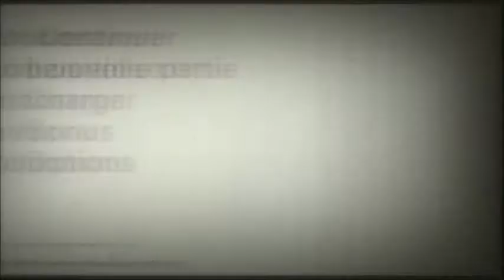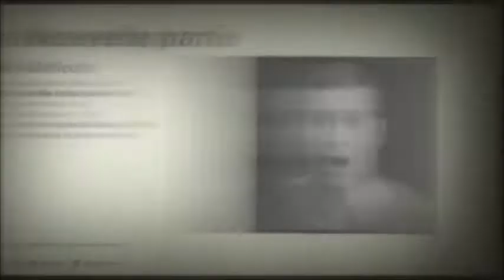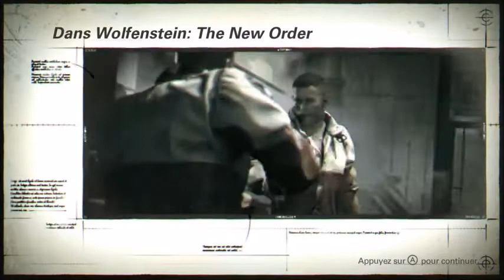Wolfenstein II : INTRO Nintendo SWITCH - FR 1/2